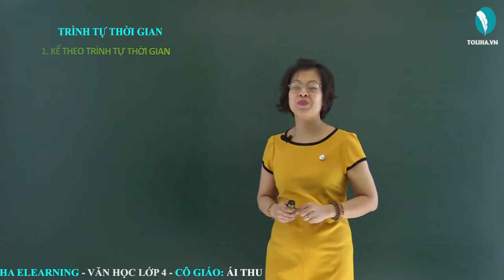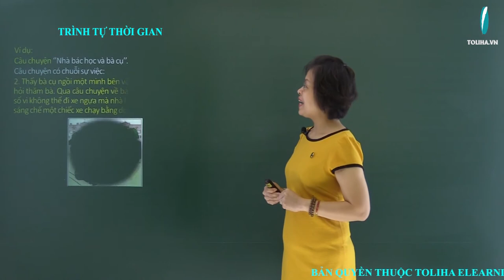Kể chuyện theo trình tự thời gian - Tập làm văn - Tiếng Việt 4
- Kể các sự việc liên tiếp nhau, hành động xảy ra trước kể trước, hành động xảy ra sau kể sau cho đến hết câu chuyện.
Ví dụ:
Câu chuyện có chuỗi sự việc:
Câu chuyện ‘’Nhà bác học và bà cụ’’.
1. Nhà bác học Ê-đi-xơn gặp một bà cụ khi bà đang trên đường đi xem sáng chế của nhà bác học.
2. Thấy bà cụ ngồi một mình bên vệ đường, nhà bác học đã hỏi thăm bà. Qua câu chuyện về bà cụ già phải đi bộ ba cây số vì không thể đi xe ngựa mà nhà bác học đã loé ra ý tưởng sáng chế một chiếc xe chạy bằng dòng điện thật êm ái.
3. Từ sau ngày gặp bà cụ trên phố về, Ê-đi-xơn đã miệt mài sáng tạo và không lâu sau đó, chiếc xe chạy bằng điện đầu tiên trên thế giới đã ra đời.
4. Nhà bác học đã mời bà cụ dạo trước đã cho ông ý tưởng sáng chế đi chuyến xe đầu tiên.